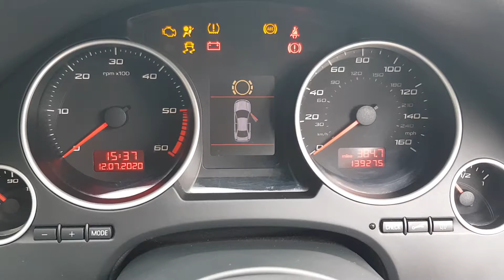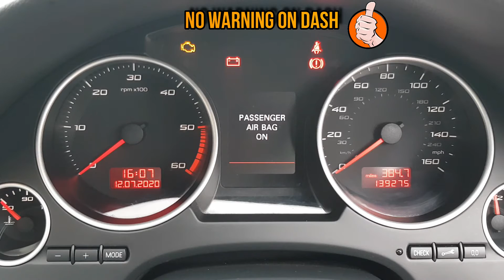Seat Exeo, Audi A4 S4 RS4 How to change brake light bulb, tail light, stop light bulb replacement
In this video I will show you how to replace the brake light bulb in a Seat Exeo and Audi A4, S4, RS4
This video will show you also how to remove the rear lights/tail lights/brake lights and what type of bulbs you require to do the job without any issues.
Part numbers: 3R5945095C 3r5945096c